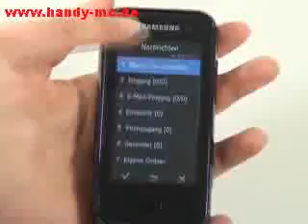Samsung SGH F700 Qbowl Bedienung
Samsung SGH F700 Qbowl: Die Redaktion von handy-mc.de testet die Bedienung des iPhone-Konkurrenten Samsung SGH F700 Qbowl.